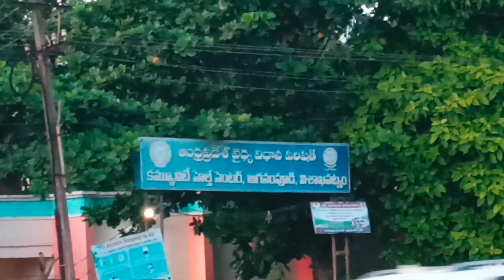అన్ని రకాల మట్టి పాత్రలు మనకి అందుబాటులో ఉన్న ధరలో ll Best place for clay pots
Hi friends

                 ఎలా ఉన్నారు అందరూ బాగున్నారా? నేనైతే చాలా బాగున్నాను అండి ఈ video లో చూపించిన place ఎక్కడ అంటే కూర్మన్నపాలెం నుంచి అధనంపూడి వెళ్లే రూట్ లో చెక్పోస్ట్ దాటిన తర్వాత మెయిన్ రోడ్డు అదేనండి  హైవే మీదే ఉంటుంది.

               నేను video లో చెప్పడం మర్చిపోయాను అండి వీళ్ల దగ్గర ఉన్నవి health మట్టి పాత్రలు మనకి మార్కెట్లో దొరికే glossy finishing ఉన్న మట్టి పాత్రలు health కాదు glossy finishingకోసం use చేస్తారు.